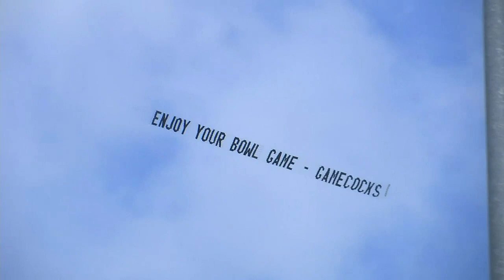Gamecock sign flying over Clemson at Orange Bowl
A plane with a message from a Gamecocks fan flies above Clemson and Tennessee ahead of the Orange Bowl.